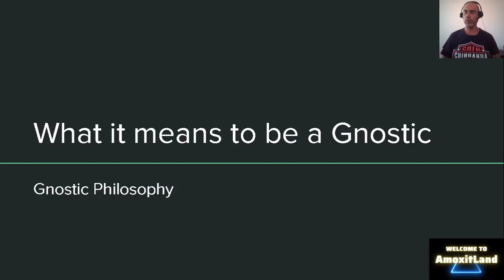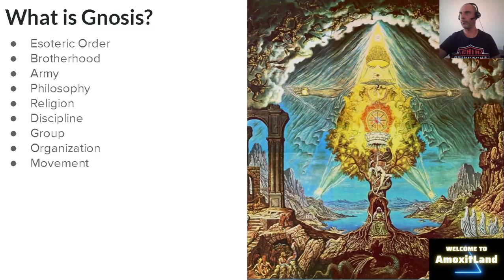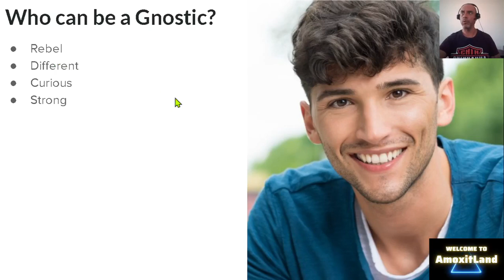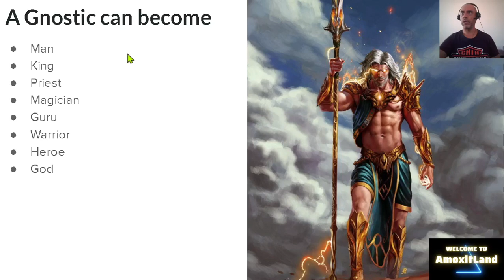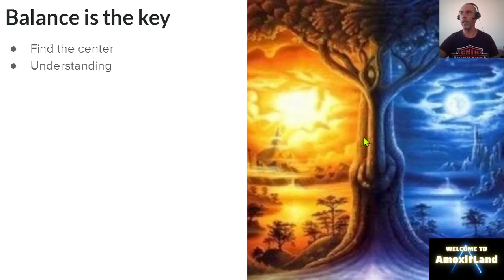What it means to be a Gnostic, Masculinity, King, Conquer, Dominate, Happy, Success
I am talking about Gnosis. This is an online course to learn the principles of gnosis, theory and practice to achieve self-consciousness.

Tools used:
Canva

OBS
Open Broadcaster Software

References: